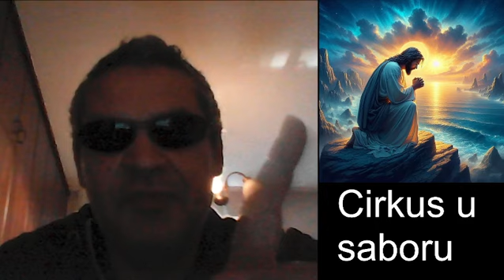Jandroković Grmoji dao petu opomenu 21.9.2022.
U ovome videu možete vidjeti i čuti kako je Gordan Jandroković 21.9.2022. u saboru Nikoli Grmoji dao petu opomenu.

Poštena upotreba